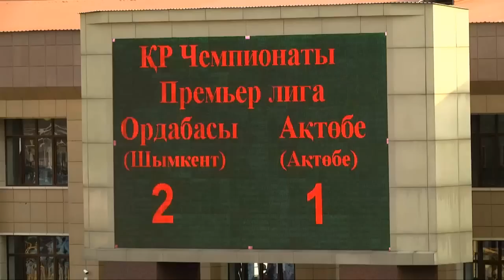Шымкентский "Ордабасы" не смог занять обещанное тренером 3 место